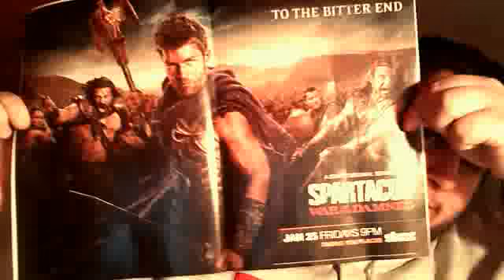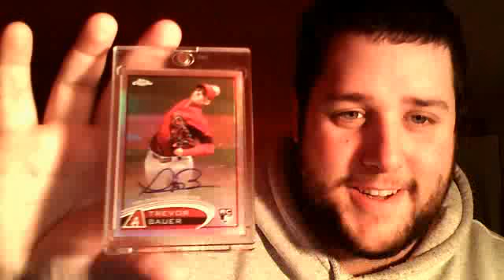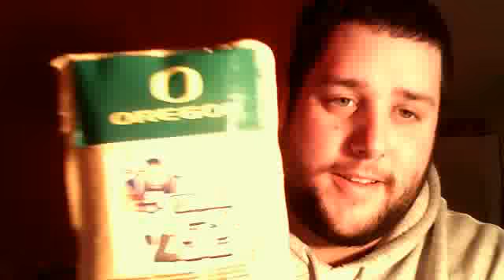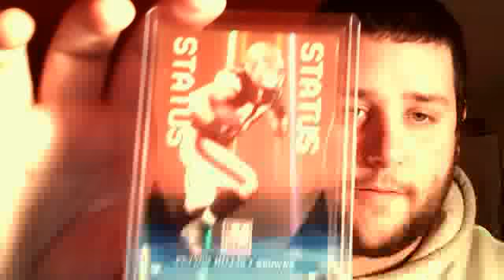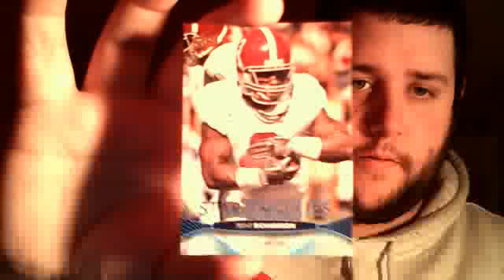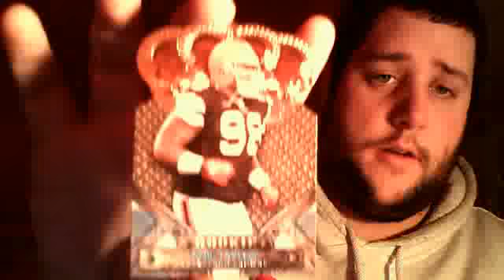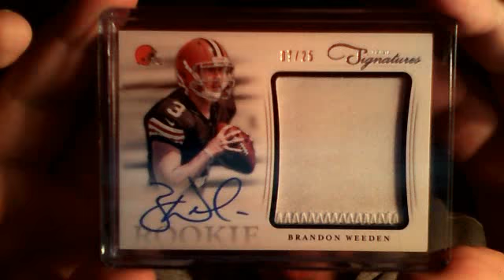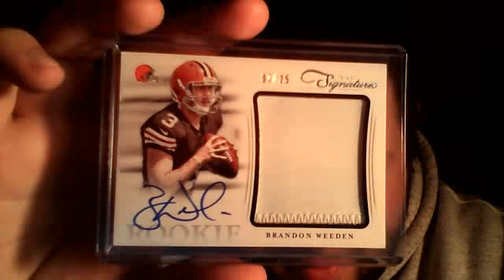SMOKIN SOME WEED-EN MAILDAY 2.0 FIGHTON52!!!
I'd tell you sub to him, BUT ALL OF YOU ARE ALREADY!! LOL